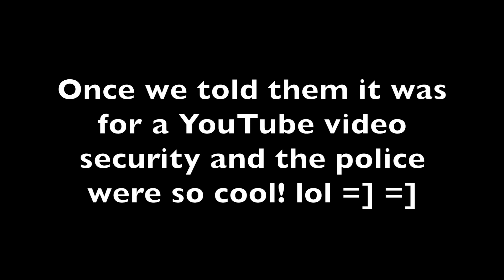Sitting On Strangers Lap Prank!! LOL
instagram1: godlike_sm3xi
instagram2: godlike_johny